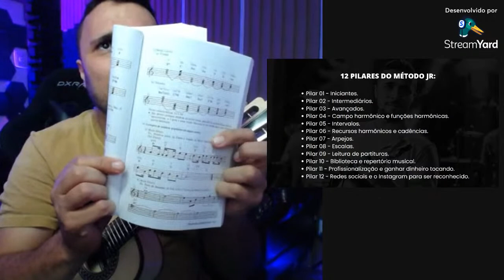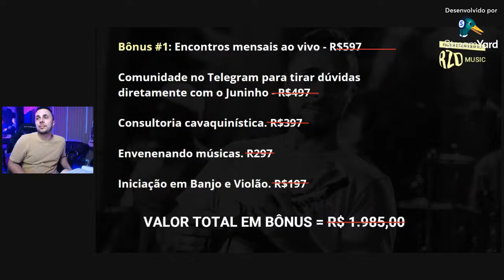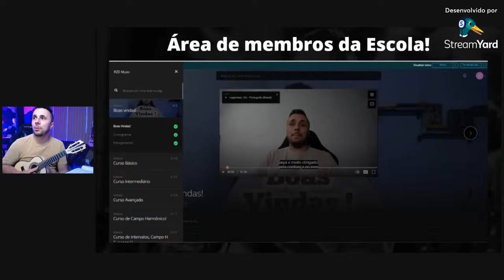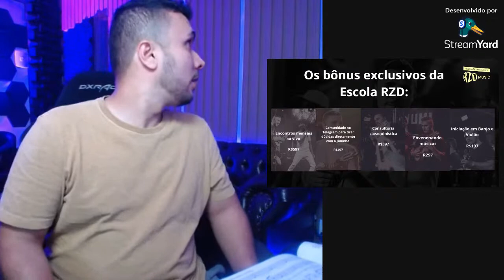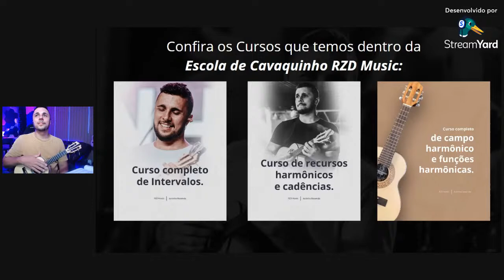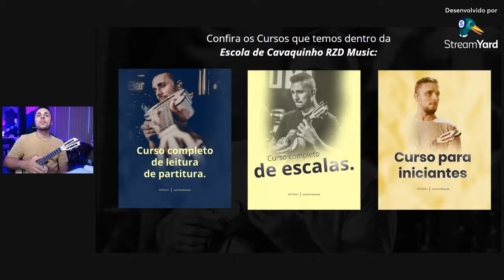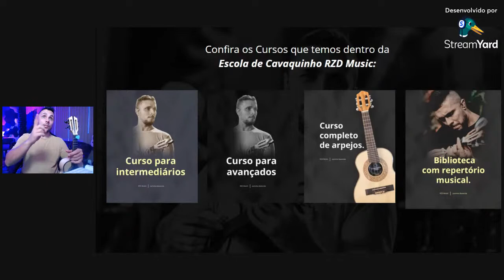Aulão Método Juninho Rezende